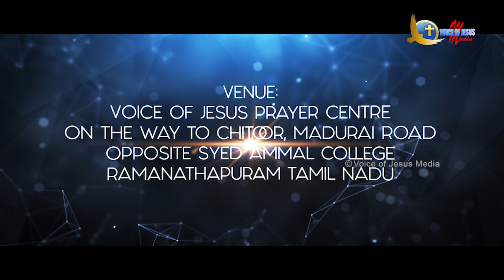What is the need for endtime spiritual war | Talkshow with Bro Vincent Selvakumar